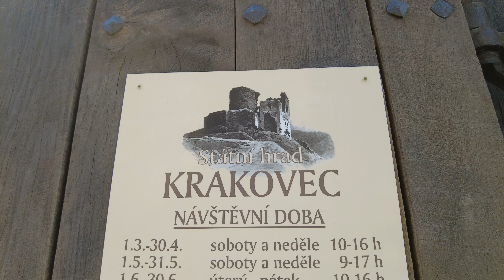Krakovec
Hrad byl postaven kolem roku 1383 pro Jíru z Roztok, purkrabího hradu Křivoklát, později byl renesančně upraven. Chátrat začal po roce 1783, kdy po zásahu bleskem vyhořel a zbyly pouze zdi.
Hrad můžete vidět v pohádce Princ a Večernice nebo ve filmu Ať žijí duchové.
Na hradě pobýval před odjezdem do Kostnice mistr Jan Hus.